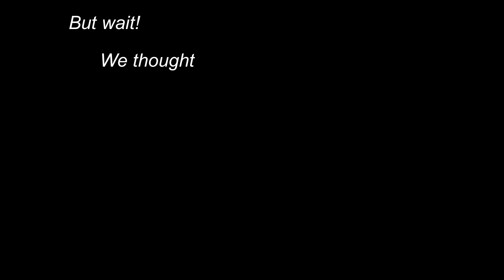A Case Study - Monkeys like bananas?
Notice the monkey doesn't care about the banana, but turns to face its captor/tormentor?  He's so mad, or, irrational.

Sharper Pen:
Image Consulting
Marketing
Art & Literature
Unparalleled Style

Donations/revenue from PayPal, Patreon, YouTube, and funds from our business services are all used to fund the channel, and all our work, which includes pro bono consulting services for those who need it.